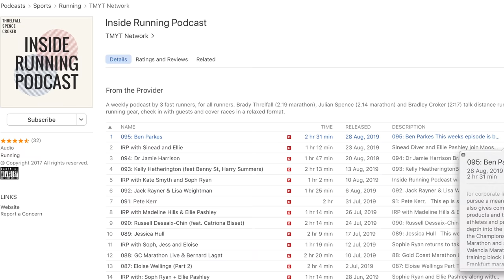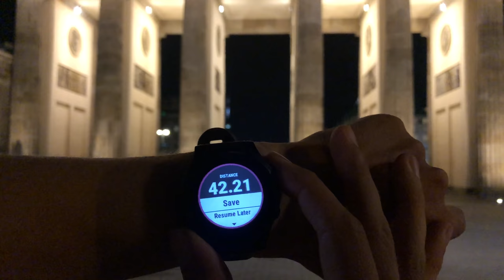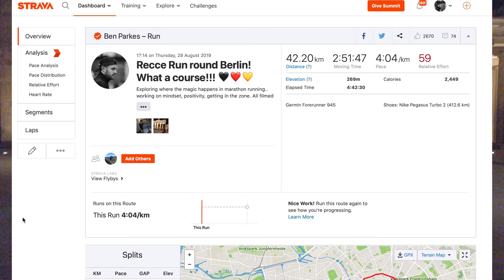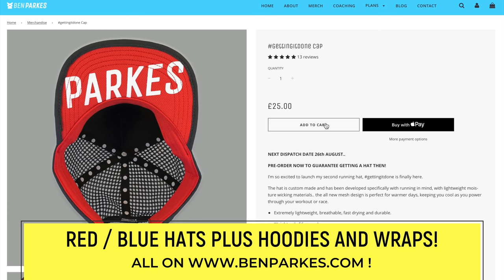RUNNING A MARATHON in BERLIN! S3E7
Join us on Day 1 of the trip to Germany to run the Berlin Marathon course, explore the city and see what this amazing race has to offer!  Day 2 and 3, coming very soon!

--- Video about the half marathon in France will be up shortly! ---

Kit from previous videos

Nutrition

Gels
Science in Sport

Strength Gear
Kettle Bells

Filming Kit
Main Camera - Canon M50